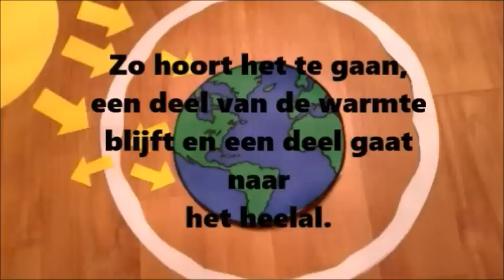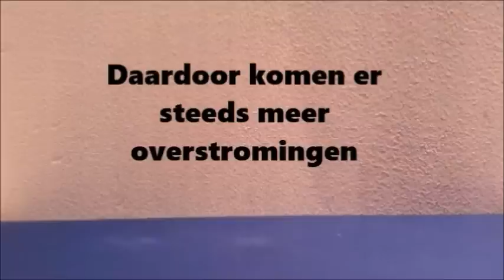Opwarming van de aarde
Dit filmpje heb ik gemaakt voor mijn spreekbeurt in groep 8 over de opwarming van de aarde